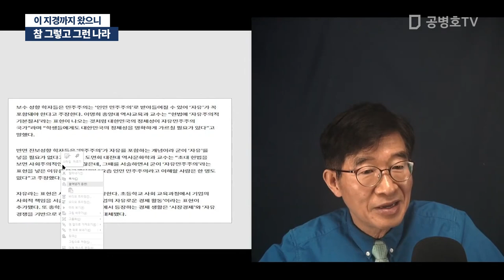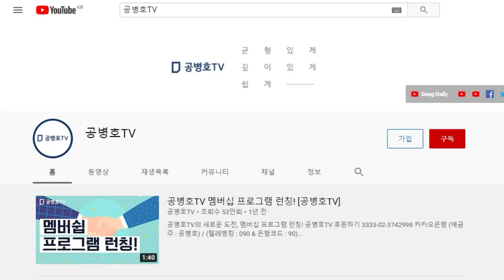참 그렇고 그런 나라 / 이 지경까지 왔으니 [공병호TV]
Bitcoin : 3MTW849AkP2ftLeSK2teZHMmzLu7Z83s9U